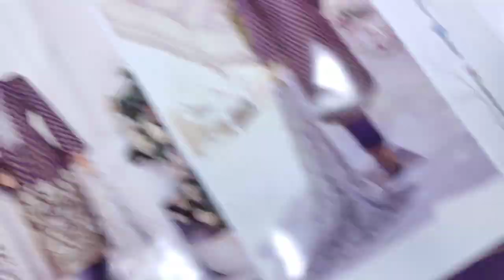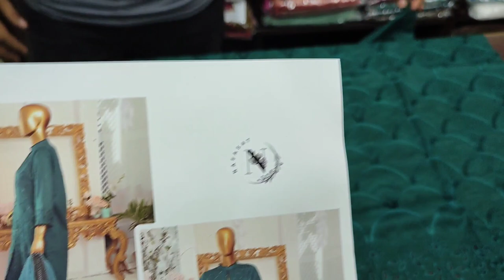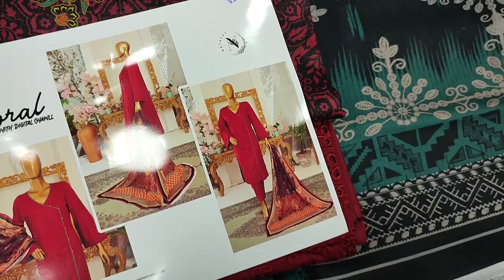out of stock